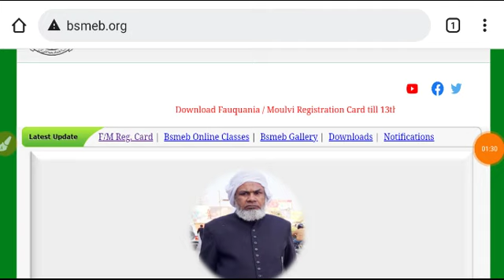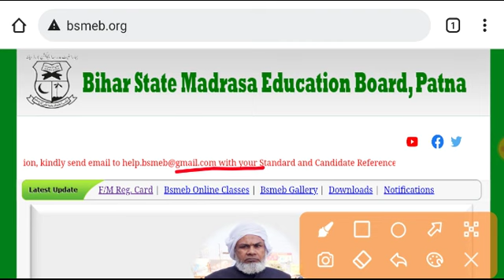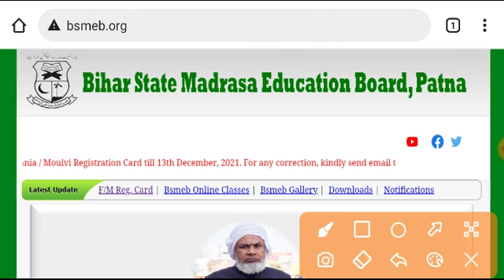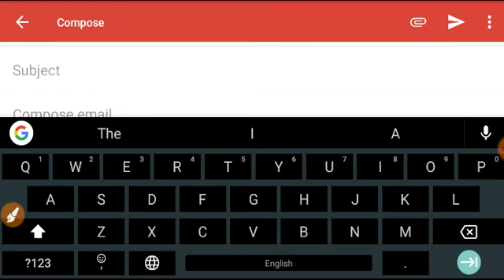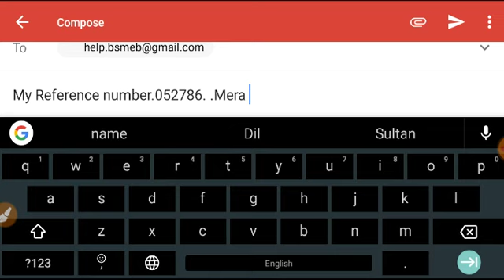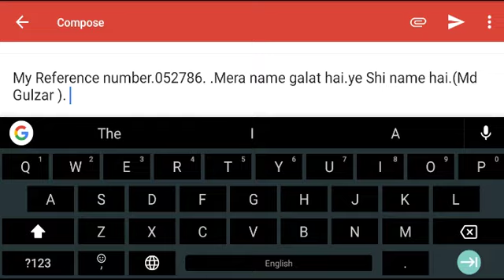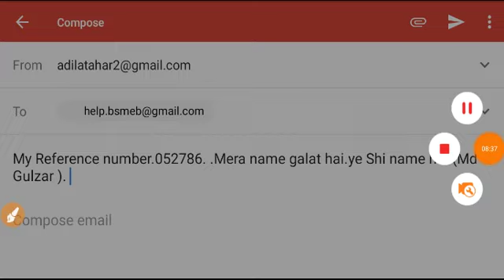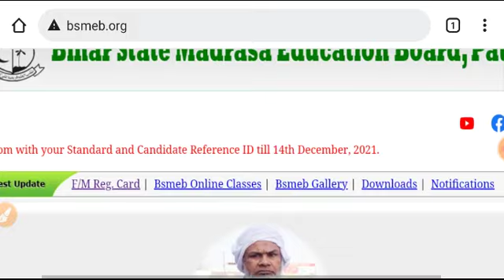Fokaniya Maulvi 2022 Registration Card Main Sudhar Kaise Karen // Registration Card Main Sudhar appl